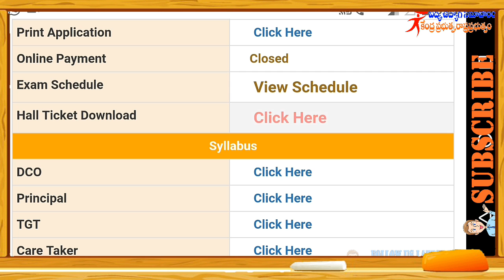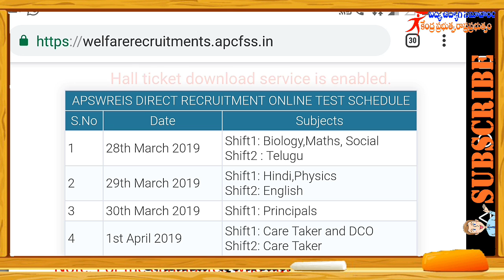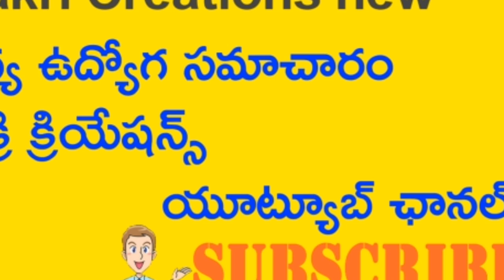FLASH FLASH AP SOCIAL WELFARE RESIDENTIAL //ఏపీ సోషల్ వెల్ఫేర్ హల్టికెట్స్ డౌన్లోడ్ చేసుకోండి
FLASH FLASH AP SOCIAL WELFARE RESIDENTIAL
ఏపీ సోషల్ వెల్ఫేర్ హల్టికెట్స్ డౌన్లోడ్ చేసుకోండి.